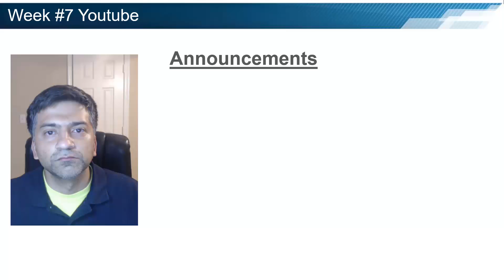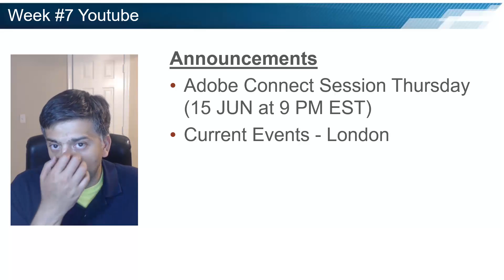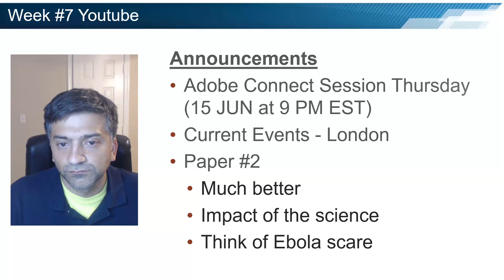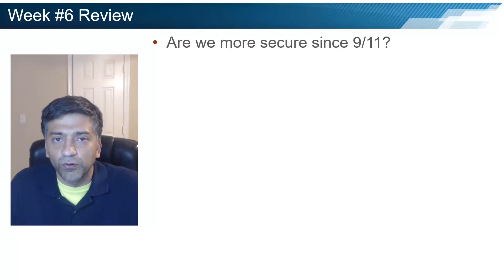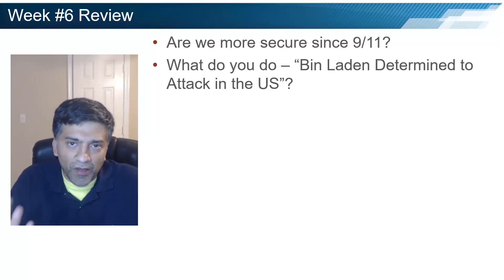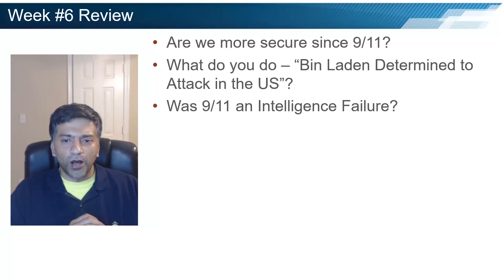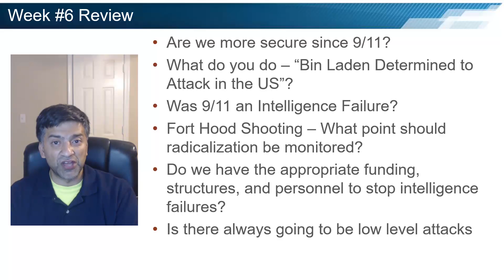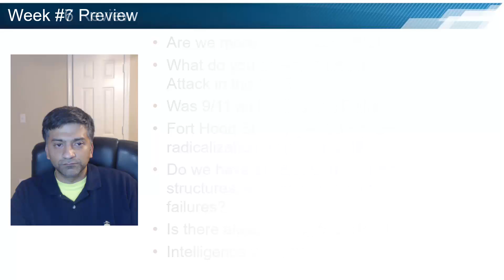PSHS 6240 WEEK 7 Summer 2017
This is week 7 for PSHS 6240.  In this video we review week 6, go over the ADobe Connect Session, and preview week 7.